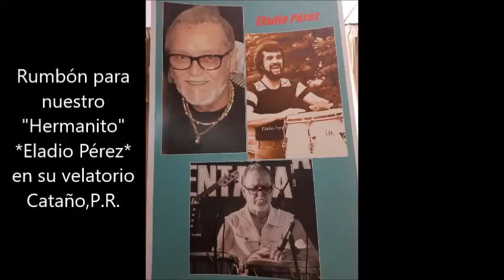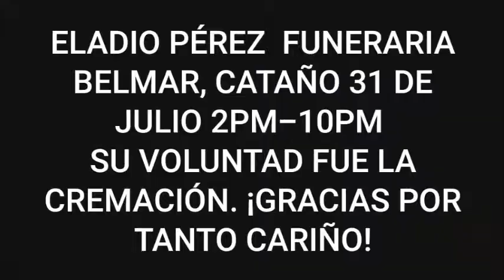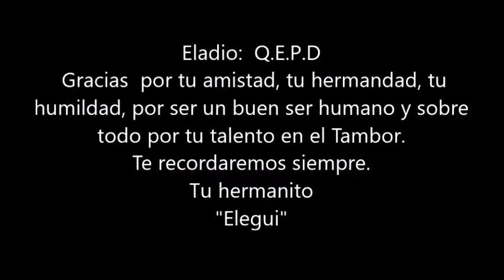*Eladio Pérez - Homenaje Postumo 1947 - 2018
Q.E.P.D.